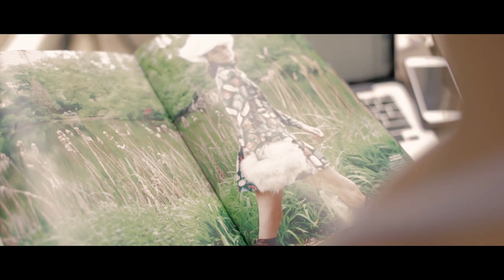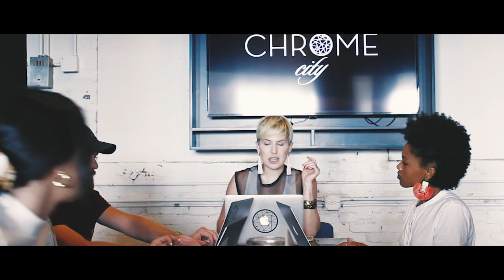PRGirl Season 2 Official Trailer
New girls, same grind.

Season 2 Coming Fall 2018
In PRGirl season 1, we introduced Alex Moresco, a 20-something grad school student and entertainment publicist. With three girls and three exciting stories, season 2 is bringing the diversity of race, backgrounds, experiences, and industries. When you mix fashion, beauty and lifestyle PR–the results are Fallon Ryan, Nolita Pore, and Alex Ott, three bad a** women from very different walks of life who share one common goal: making an impact.

ABOUT WHATRUWEARING?
WhatRUWearing? is A digital content destination for fashion, beauty, life(style) and creatively obsessed minds.